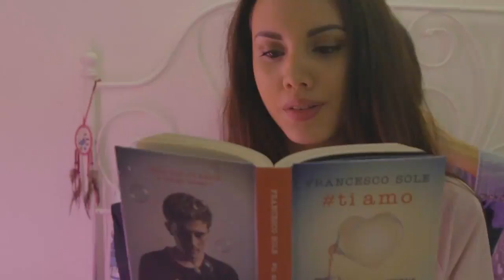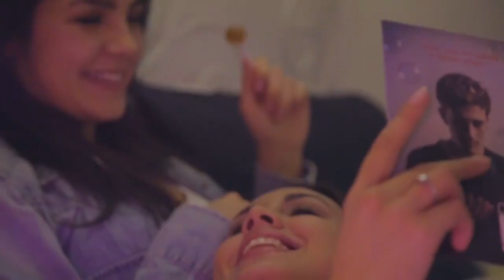Francesco Sole Abbi cura di te